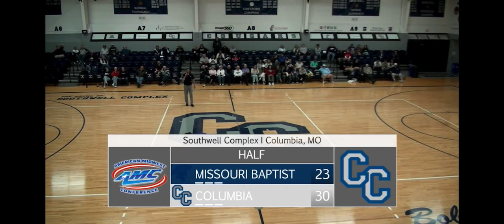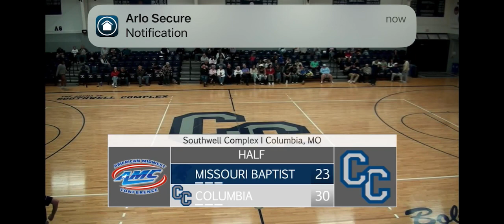Lexi CC 2024 halftime interview